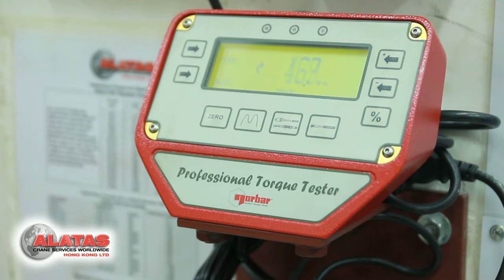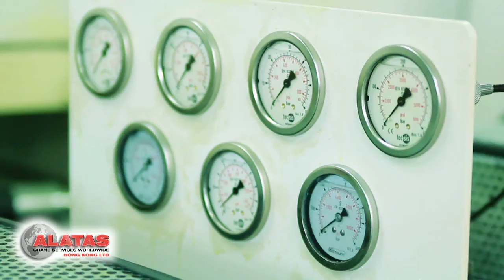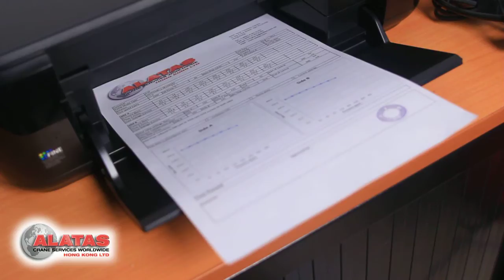How to Repair a Hydraulic Motor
A video showing the equipment and working of the Alatas Hydraulic Crane Workshop in Hong Kong. Including the disassembling and repair of a crane motor.